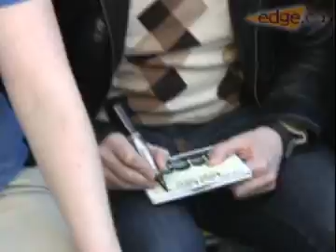The Kaiser Chiefs - Uninvited Guest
The Kaiser Chiefs dropped by Leigh's Mississauga backyard for a live performance for her and all her friends... it was a riot!